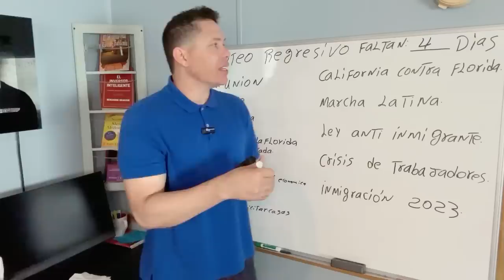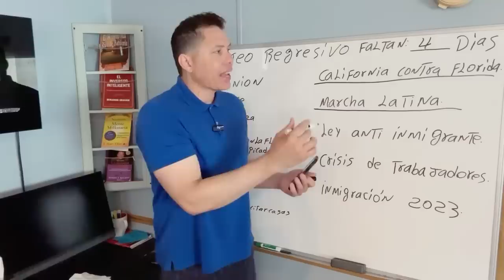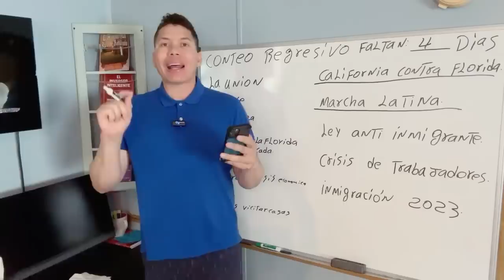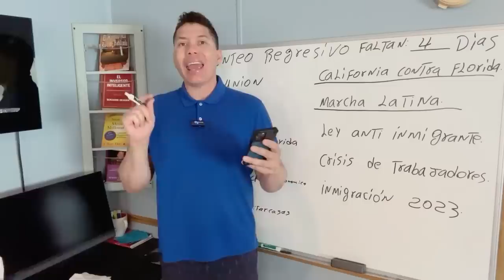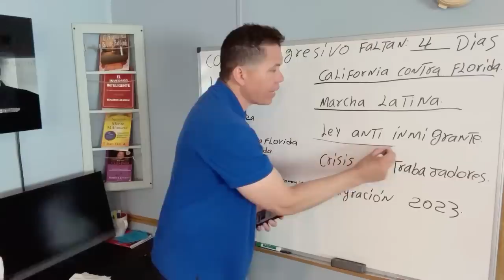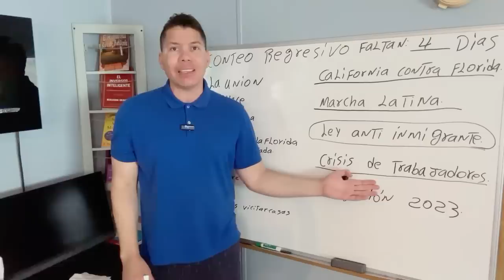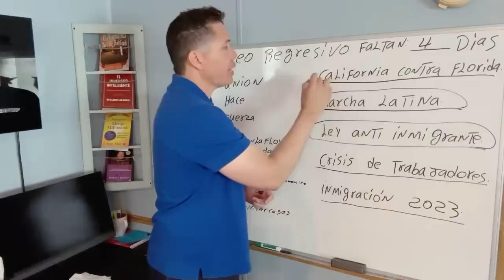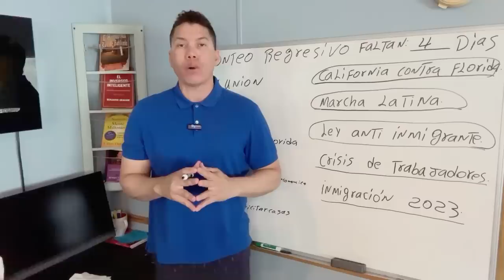El destino de la caravana de migrantes que partió desde el sur de CALIFORNIA hacia la FLORIDA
La aprobación de la Ley de Florida SB 1718 ha ocasionado pánico en miles de inmigrantes indocumentados que ahora están dejando el estado. En este video les contamos.. Cuál es la situación REAL que se vive en el estado y las consecuencias.

llamados mecánicos.

2. Saber que el vehículo no ha sufrido accidentes.
3. Tener superados todos los controles mecánicos.
4. El estado del chasis y la carrocería.
5. La cantidad de propietarios que haya tenido.
6. El estado del motor, tipo de combustible que utiliza y el consumo.
7. El estado de la tapicería.